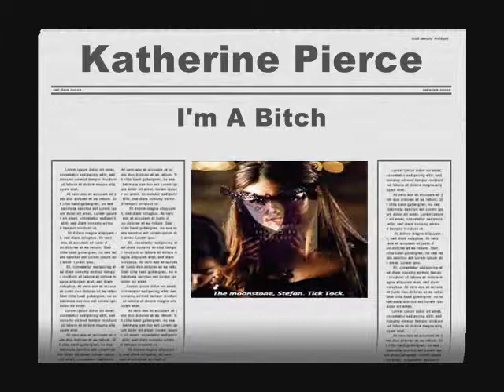Katherine Pierce - I'm A Bitch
-Katherine Pierce